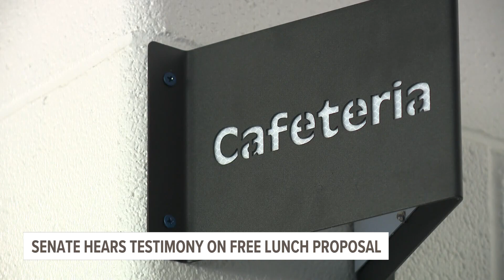MI Senate hears testimony on free school lunch proposal